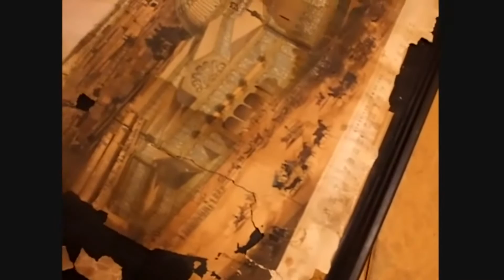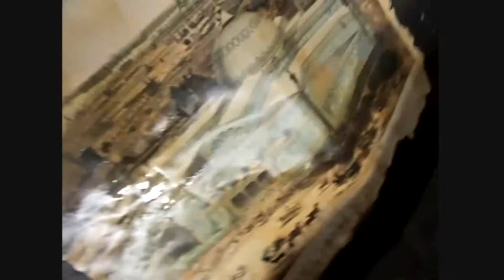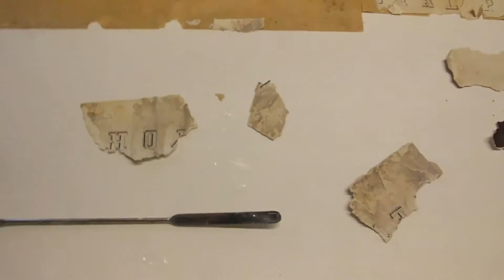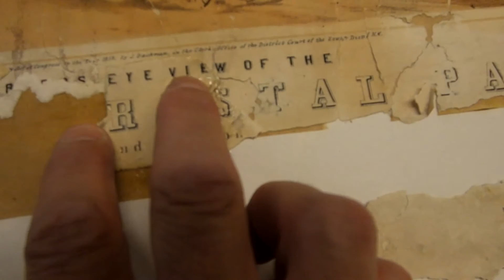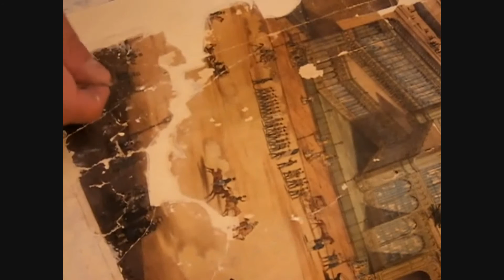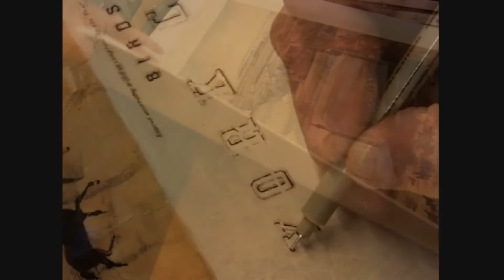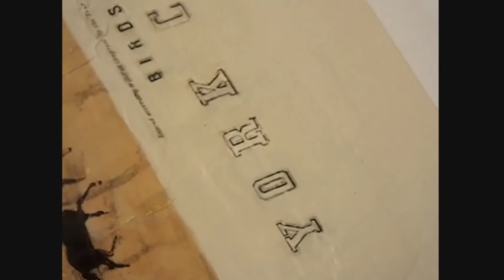The Crystal Palace Restoration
Chris Cloutier shows the delicate process of Linen backing a vintage original lithograph from 18563 of New York's Crystal Palace from the World Exposition